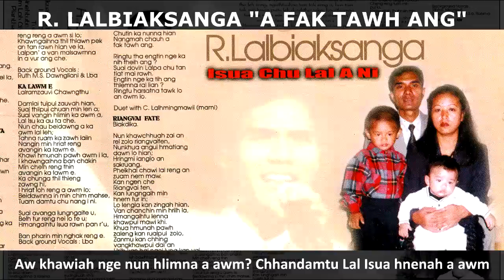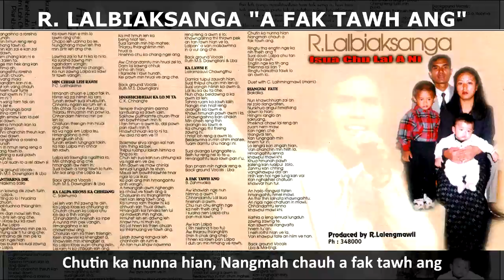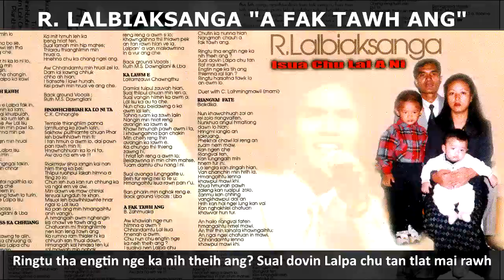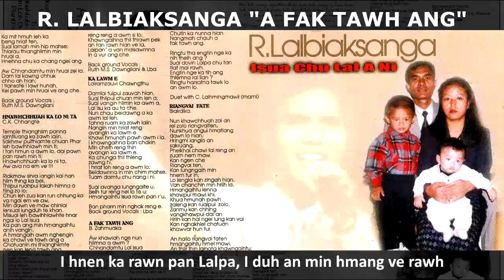R. Lalbiaksanga - A fak tawh ang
Composer - B Zahmuaka